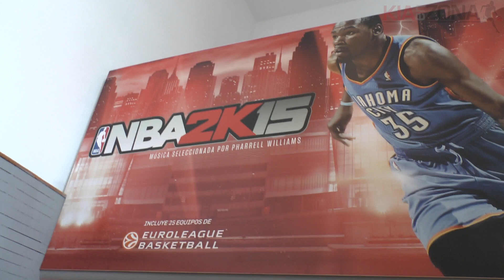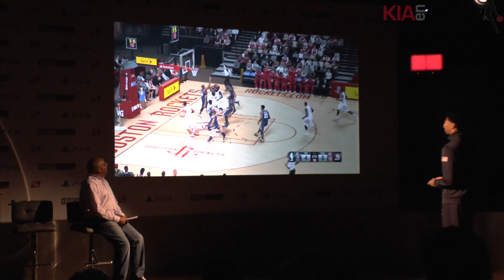¡CONTRACRÓNICA DE LA PRESENTACIÓN DE NBA 2K15!